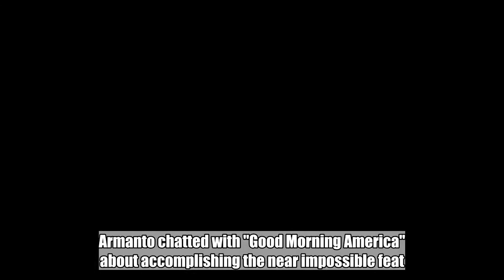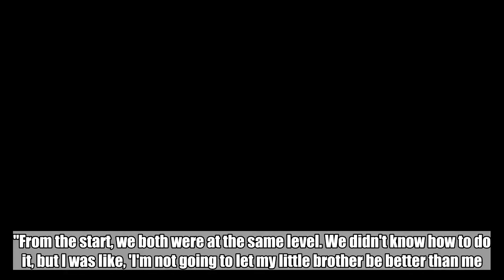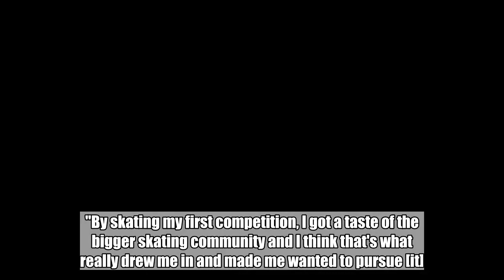This skateboarder is the 1st woman to land Tony Hawk's infamous loop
For the first time ever, a female has completed legendary skateboarder Tony Hawk's notoriously terrifying loop.  On Aug. 26, Lizzie Armanto of Oceanside, California, was one of the three skateboarders whose names were added to the list of roughly 15 people who have successfully landed the trick created by Hawk.  Armanto chatted with "Good Morning America" about accomplishing the near impossible feat.  "So I made it, and then everyone was screaming," Armanto told "GMA." "A bunch of my friends and Tony [Hawk] ran to me and Tony throws his phone because he was so excited."  Armanto, 25, said she was introduced to skateboarding at the age of 14 when her brother wanted to give it a go.  "My mom just took us both to the skate park and I tried it as well," she recalled. "From the start, we both were at the same level. We didn't know how to do it, but I was like, 'I'm not going to let my little brother be better than me.'"  Armanto soon began competing and entered the 2009 Pro-Tec Pool Party at Vans Skatepark in Orange, California, when she was 16.  "There were't many girls skating at that time and I was just a local girl and they were hooking me up with boards," she said. "By skating my first competition, I got a taste of the bigger skating community and I think that's what really drew me in and made me wanted to pursue [it]."  It was at Vans where Armanto met Hawk and eventually became the newest pro on his Birdhouse skate team. She is the only female member on the team.  "I can call any of those guys up if I needed something and they'd come through," Armanto said of her team, whom she thinks of as family.  Armanto took the gold at the 2013 X Games in Barcelona. She has her own character in Tony Hawk's Pro Skater video game and in 2016 she was the first woman to ever grace the cover of Transworld Skateboarding magazine.  In 2017, Armanto was the third woman to make the cover of Thrasher Magazine. That same year, Hawk and Birdhouse presented her with her own signature pro model skateboard.  "I've put my time in to get to where I am and I've had a really awesome support group and that starts with my parents teaching me by example," Armanto said of her success. "My mom is an engineer and she's in a male-dominated industry too and a lot of her attitude, I think, I have a hint of it."  Last week, skaters were invited to attempt the loop at a promotional event outside outside Hawk’s company warehouse.   The daring ride has a 14-foot drop and a Hot Wheels-style, 360-degree ramp. The track is 16 feet long. Hawk took it on his Boom Boom Huckjam tour in 2003 but brings it out every now and again when skaters ask to give it a try.  After a few attempts, Armanto nailed the landing.  Hawk tweeted a video of the moment, calling it "an inspiring display of fierce determination and skill."  As for her message to aspiring skaters, Armanto said to never second-guess yourself.  "Being a female is part of your identity so when you see another female doing it it's like, 'Y